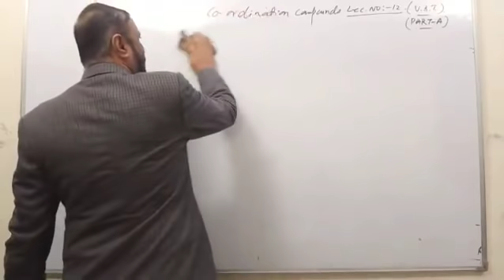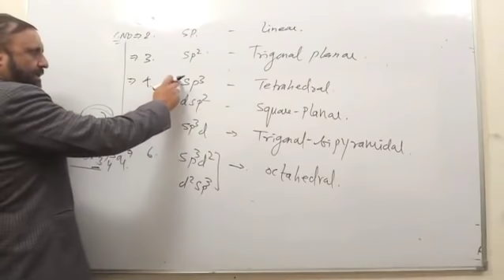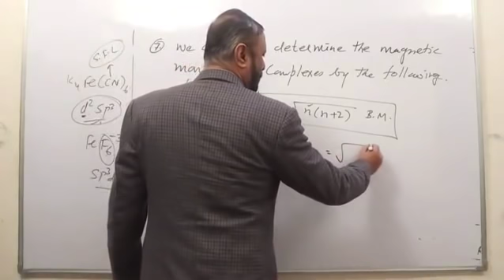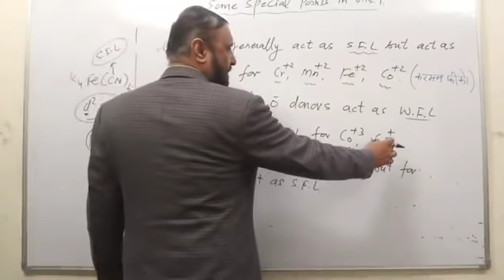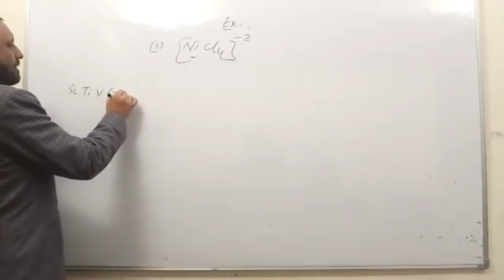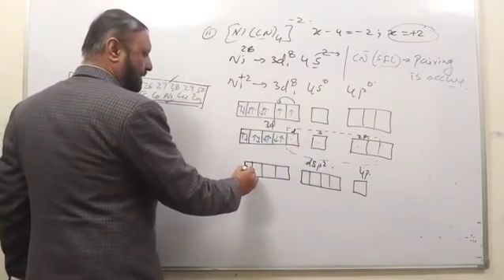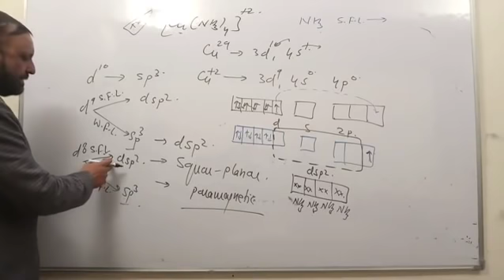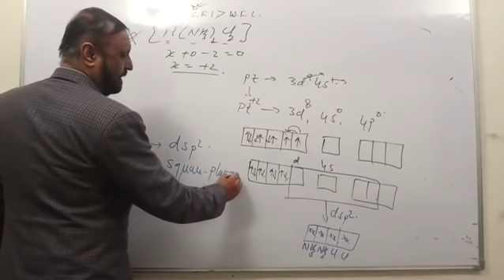Coordination Compound 12 II Valence Bond Theory - VBT Part 1 : Compounds with C.N. 4 - Best Tricks